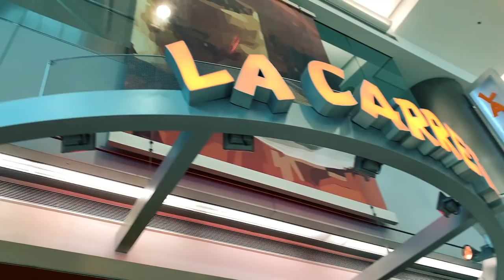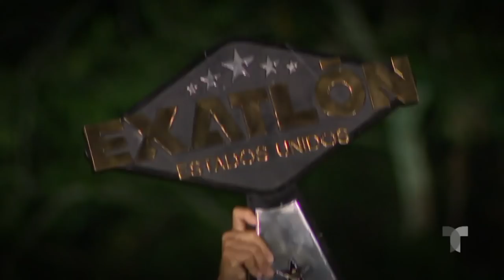Exatlón con Tommy Ramos y Kenny Ochoa TeamAzul TeamContendientes 🔵 POR UN DÍA!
►►►¡Conéctense conmigo!

✈️¡Amigos, me tocó vivir una experiencia única! Telemundo me invitó a viajar hasta la Republica Dominicana para pasar un día en el set de Exatlon Estados Unidos. Ahí pude compartir con el presentador Erasmo Provenza al igual que recibir unos tips de Tommy Ramos y Kenny Ochoa, gracias a ellos pude completar uno de los circuitos del del fenómeno internacional
Por Telemundo, Exatlon EEUU. Fue muy cool compartir con ustedes!! 🎥

SOBRE EXATLÓN ESTADOS UNIDOS
El reality de competencia deportiva # 1 de la televisión en español en Estados Unidos, conducido por Erasmo Provenza, regresa con una nueva temporada de lunes a viernes y los domingos a las 7-9pmET/6-8pmC a partir del 21 de enero. El programa de dos horas de duración que une a toda familia durante toda la semana, mantendrá a los televidentes pegados a su televisor al ver a los equipos participar en diferentes retos, a la vez que ponen a prueba sus aptitudes físicas, mentales y competitivas.

Estrena 21 de enero 7/6c por @Telemundo